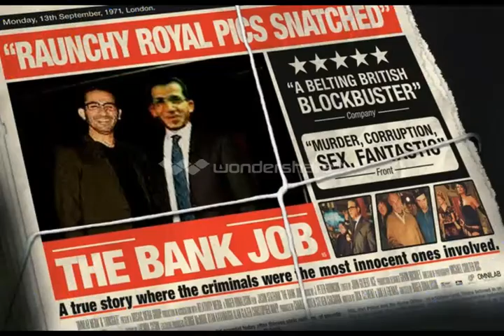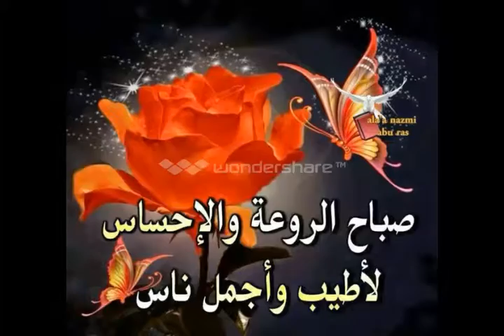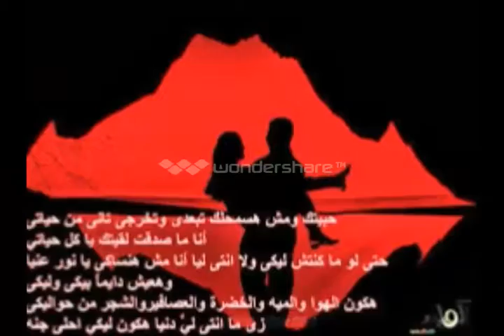نار يا حبيبي ( بصوت حلمي صلاح)